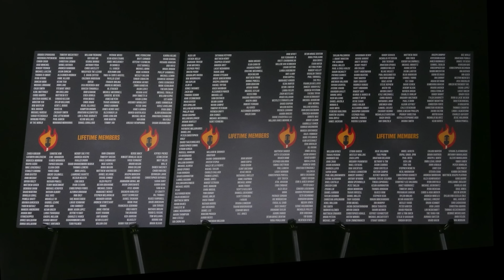WILD Oil Price Swings Mean Chaos For Consumers | Breaking Points with Krystal and Saagar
Krystal and Saagar bring oil market expert Rory Johnston back to the show for a better understanding of the volatility in global oil markets generating chaos for consumers